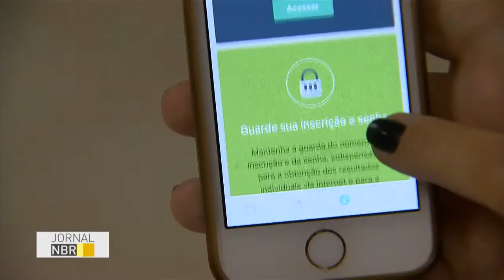Estudantes que vão fazer o Enem já podem baixar aplicativo do Exame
JORNAL NBR - 01.06.16:  Os estudantes que vão fazer o Enem já podem baixar o aplicativo do Exame. A ferramenta traz informações sobre prazos, situação da inscrição, locais de provas.